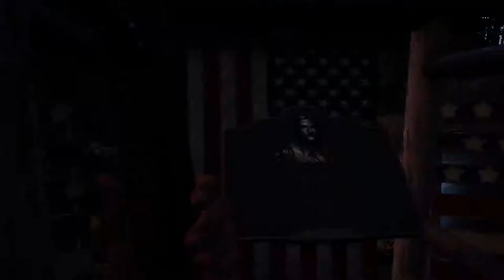Far Cry 5 - The Lord Of Wings (Clutch Nixon)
One of the Clutch Nixon missions in Jacob Seed's region.